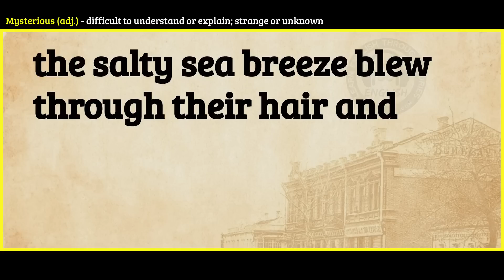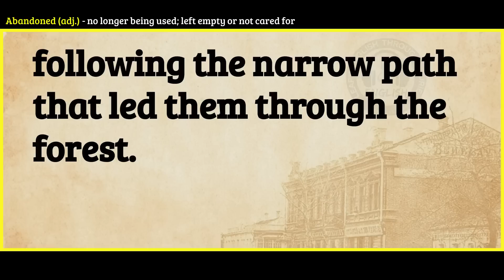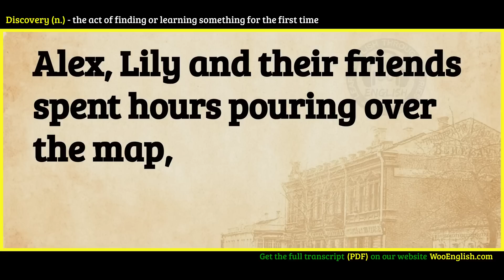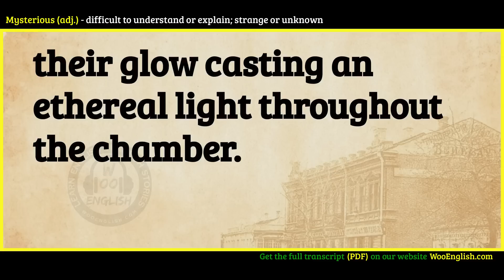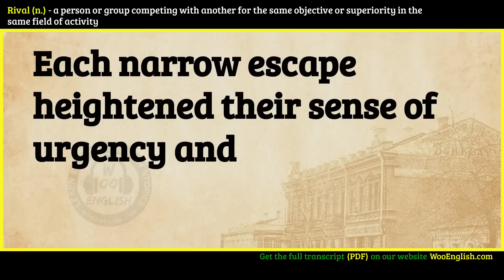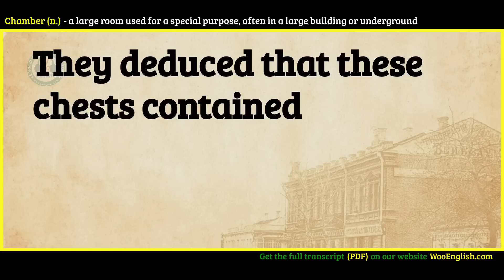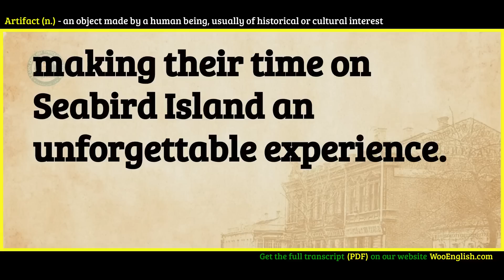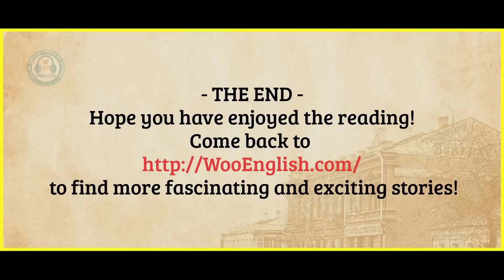learn English through story level 2 🍁The Secret of the Old Lighthouse | WooEnglish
00:00 WooEnglish
00:10 Chapter 1: The Mysterious Island
05:47 Chapter 2: The Old Lighthouse
11:21 Chapter 3: The Treasure Map
16:18 Chapter 4: The Search
21:49 Chapter 5: The Race Against Time
26:57 Chapter 6: The Treasure Uncovered

I want to help you advance your English reading practice, English listening skills, and English-speaking skills with modern, original English stories .learn English through story